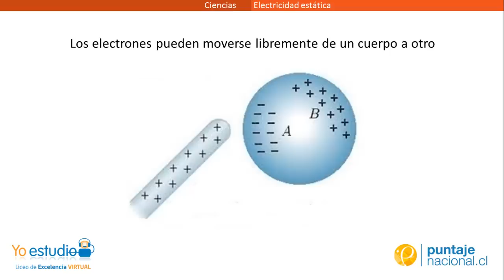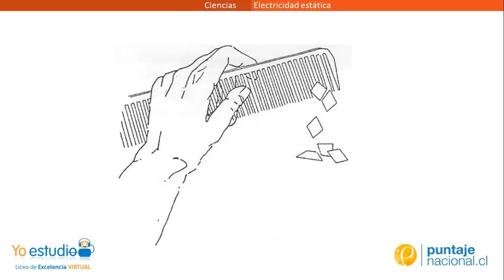Física - Electricidad estática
Electricidad estática